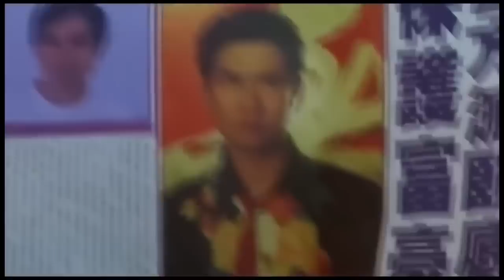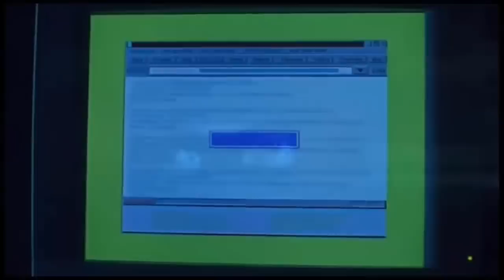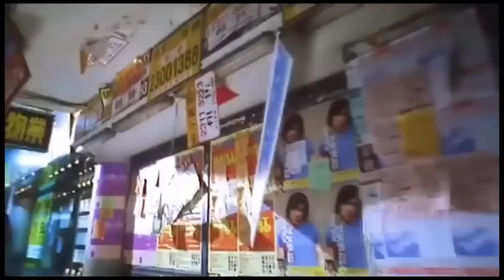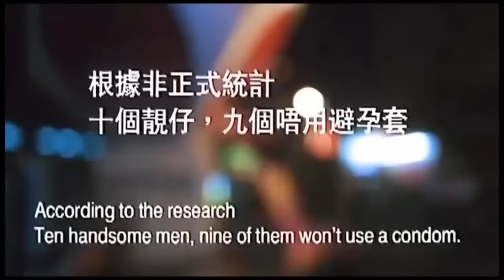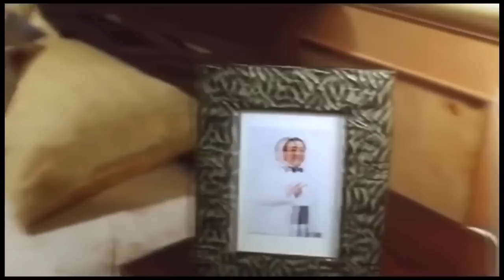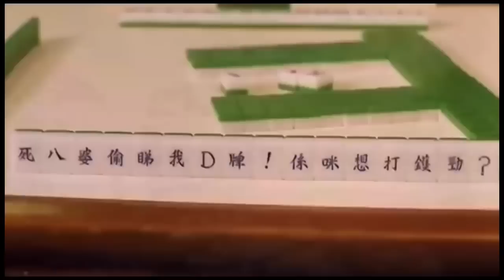បិតាល្បិចទិនហ្វី Chinese Movie Speak Khmer